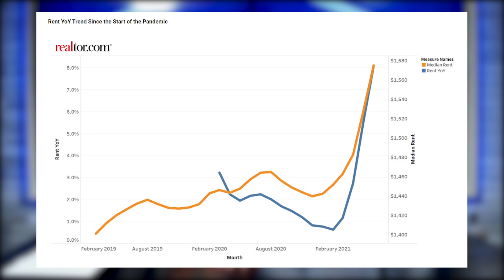Housing Market | Will Rental Prices Continue To Rise?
Housing Market | Will Rental Prices Continue To Rise?  Real estate rental prices are skyrocketing!  Why?  Well in this video we breakdown why we think rent is going up, and may continue to go up in the future.  Factors such as the eviction moratorium, people selling their homes at historically high numbers, and many other variables come into play when it comes to rental prices.  So make sure to check out this video and let us know why you think the rental prices are they way they are and do you see them getting even higher?

0:00 Intro
0:45 What is causing rent to go up?
2:09 Mass exodus should make prices go down right?  NOT!
4:39 Rent going up or will it cool down?
7:45 What we've been saying about housing market prices
8:25 Government intervention?
11:25 Final thoughts

💳  Are you a Business Owner? Start Accepting Credit Card Payments with Lower Fees: